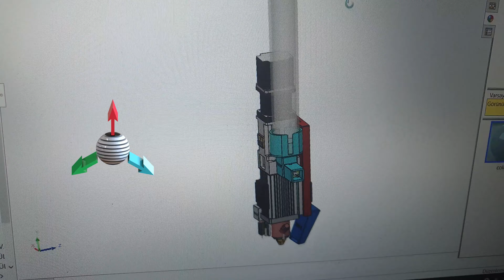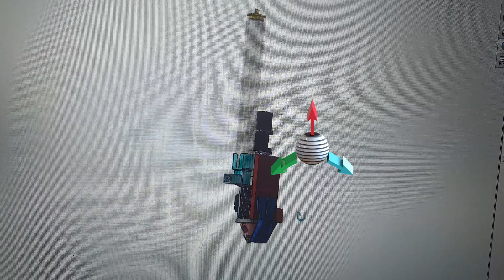PELLET EXTRUDER FOR 3D PRİNTERS(PE-V1)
👁️‍🗨️3D Printer AR-GE👁️‍🗨️

👉 3D-Art Arge Endüstriyel Yazıcılar, Mekatronik, Otomasyon Yedek Parça Tasarım İmalat Ticareti unvanı ile kurulan firmamız 04/06/2020 tarihinde faaliyete başlamıştır. 3d (3Boyutlu) yazıcılar sektöründe, müşteri ve sipariş odaklı, endüstriyel ölçekli ve masaüstü 3d yazıcılar ar-ge, üretim, servis, sarf malzemeler, yedek parça ve 3d baskı hizmetleri alanında marka olmak, güçlü ve güvenilir bir yer almak vizyonu ile yola çıkılmıştır.

3D- ART MKATRONİK &,AR-GE olarak misyonumuz ; Günümüzün ve yakın geleceğin Üretimde Paradigma değişikliği yaratacak 3D Yazıcılar sektöründe , yaptığımız ve yapacağımız Ar-Ge ,üretim faaliyetlerimizle özellikle endüstriyel ölçekli olmak üzere ,orta ölçekli ve masaüstü plastik ,seramik ,metal ,gıda vb yarı akışkan materyalleri işleyen ,katma değeri yüksek 3D (3 Boyutlu) yazıcıların mevcut modellerini yerli ve milli olarak üretilmesine katkıda bulunmak ,yeni ,özgün tasarım ,model, teknoloji ve teknikler geliştirmektir .

📍 Konum: İzmir/Türkiye

TAGS (IGNORE) - - - - - - - -
3d print,
3d printer,
3dprint,
3d printer cenap,
Cenap anagül,
3d cenap anagül,
3d yazıcı,
3d makina,
3d yazıcı cenap anagül,
3d basım,
3d yazıcı malzeme,
3d printing,
3d design,
Printer 3d,
3d printer big,
cenap anagül 3d,
Cenap anagül 3d print,
3D designer,
3d machine,
3d printer fix,
3d printer make,